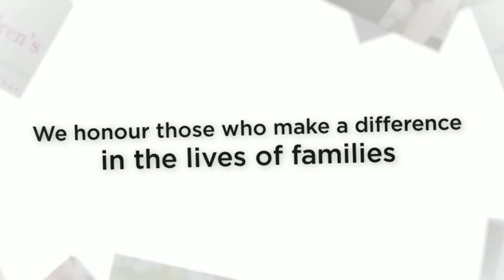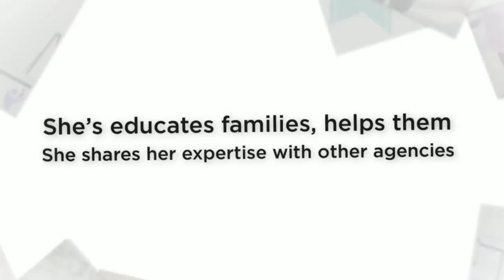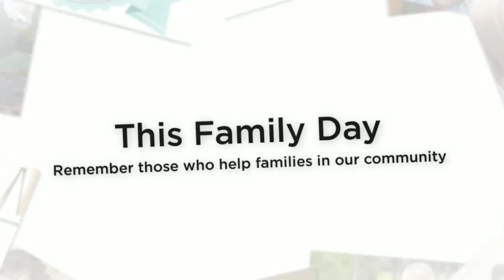2015 Family Advocacy Award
Family and Children’s Services or Frontenac, Lennox and Addington has announced this year’s winner of the annual Family Advocacy Award – Maribeth Scott.

The award, held every year to celebrate Family Day, recognizes an individual, group or organization for their contribution making the lives of families in KFL&A better. Scott is the Early Years/Youth Program Manager at Northern Frontenac Community Services in Sharbot Lake. She was chosen out of a field of more than 21 nominees because of her work in the community.